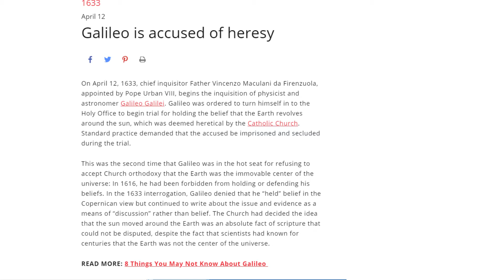The Reason Pluto and Charon Orbit Nothing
When thinking of Pluto most people recall the massive controversy that surrounded its "demotion" from planet to dwarf planet around 2006. Some might think of a certain cartoon yellow dog, or a Greek god. If the latter is the case you probably know of Charon, at least for its namesake, the ferryman of the River Styx.

*Script by TA Bowen.